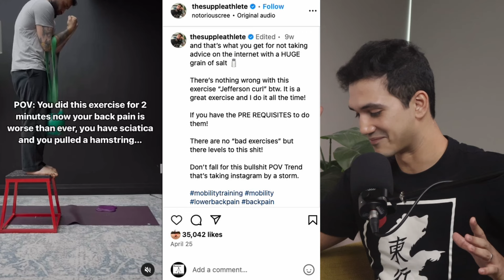EP13: Getting Your Parents Into Fitness & Misconceptions about Health with Ankush Datar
00:00 -  Trailer and Intro
2:50 - 'Wipe Your Ass Syndrome'
6:28 - Starting Fitness To look 'Good'
10:36 - Mobility
16:19 - Slow but Consistent Progress
24:08 - The Infamous '0.5Kg' Plate
29:34 - Fitness Equals Quality of Life?
38:31 - Is Fitness a Right Wing Idea?
42:19 - The 'Jefferson Curl'
44:10 - Are We Complicating Diets?
49:26 - Addition by Subtraction

Follow Ankush Datar -